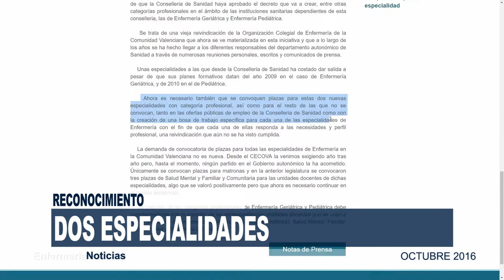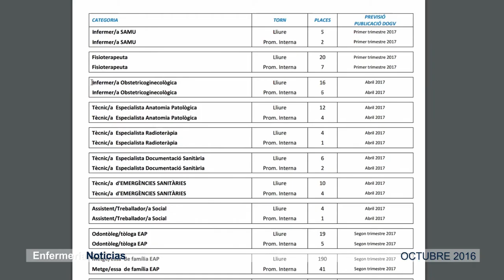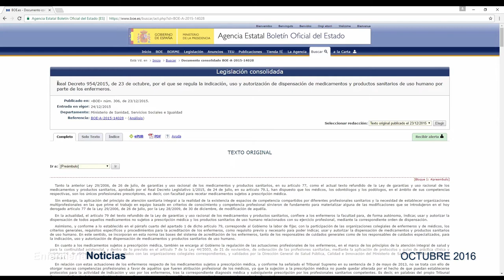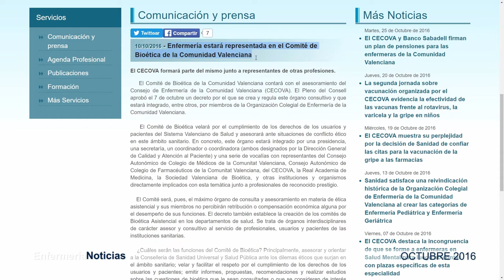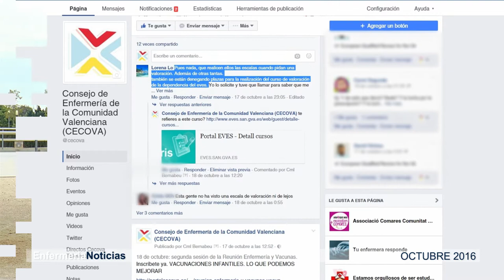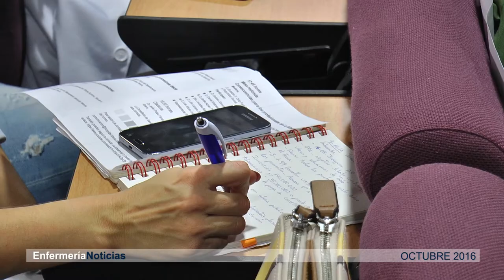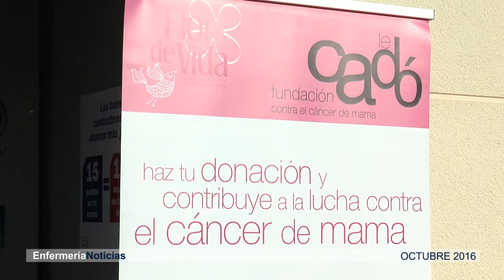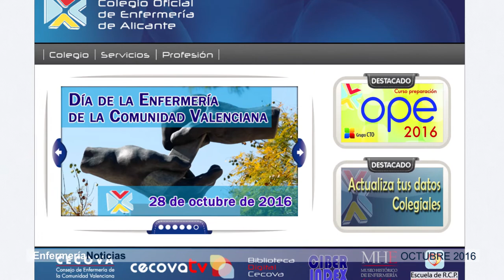Informativo Octubre 2016 | Cecova TV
La campaña de vacunación contra la gripe 2016/2017 es el tema con el que abrimos el repaso a las noticias del mes de octubre. Un mes en el que el Colegio de Enfermería de Valencia ha iniciado una campaña para evitar agresiones a los profesionales de la salud. Además, en octubre se conmemora también la lucha contra el cáncer de mama. Todos estos temas y otros muchos en el repaso informativo.